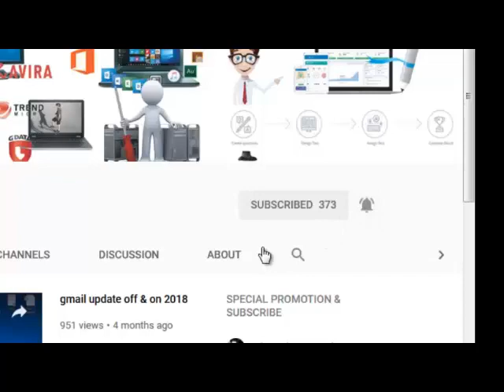Power button issues on a Dell Inspiron laptop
Dell Inspiron Power Button Fix